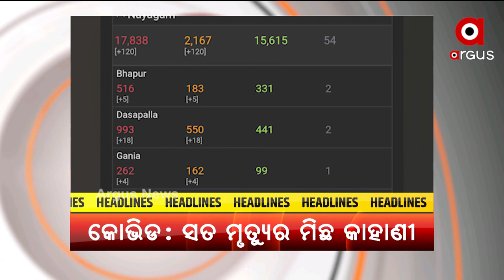Headlines 7 PM | 10 June 2021 | Argus News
+ ଅତି ପ୍ରବଳ ବର୍ଷା ଯୋଗୁଁ ରାଜ୍ୟରେ ବନ୍ୟା ଆଶଙ୍କା
+ ବିନା ଭକ୍ତରେ ହେବ ପୁରୀରେ ରଥଯାତ୍ରା
+ କୋଭିଡ ସତ ମୃତ୍ୟୁର ମିଛ କାହାଣୀର ପର୍ଦ୍ଦାଫାସ୍
+ ରୋଗୀ ହନ୍ତସନ୍ତ ପରେ ଚେତା ପଶିଲା
+ ଶିଶୁଙ୍କ ପାଇଁ ଆସିଲା ନୂଆ କରୋନା ଗାଇଡଲାଇନ୍
+ ଧଳାଜହର ଜାଲରେ ଓଡ଼ିଶା
+ ଆବାସ ଯୋଜନାକୁ ନେଇ ବଲାଙ୍ଗିରରୁ ଆସିଲା ଅଜବ ଚିତ୍ର